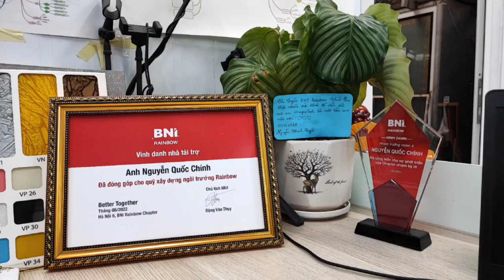Vừa làm vừa nghe Thầy giảng động lực hơn nhiều ae ạ